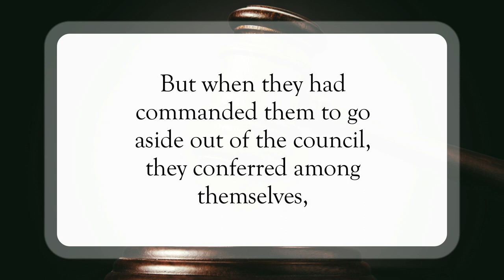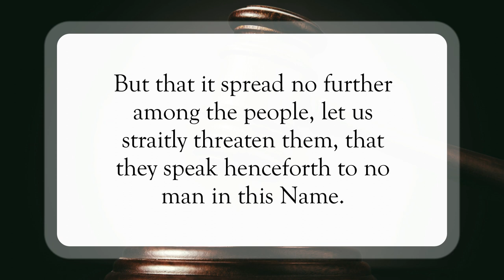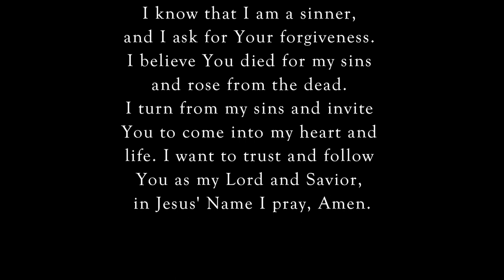You Be The Judge👩🏽‍⚖️WordofGod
Scripture of the Day! You Be The Judge!